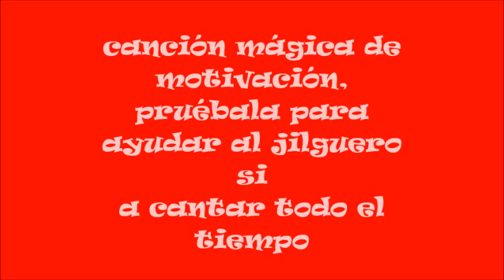canción mágica de motivación, pruébala para ayudar al jilguero si a cantar todo el tiempo